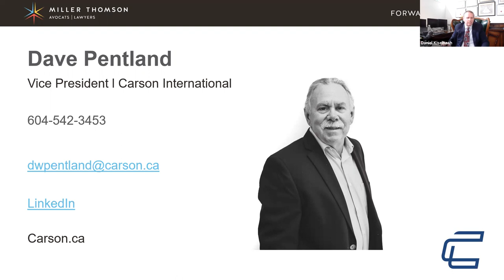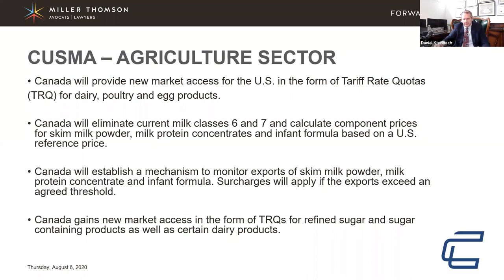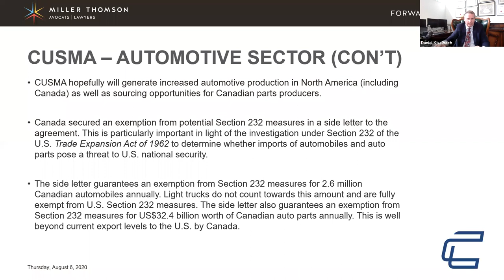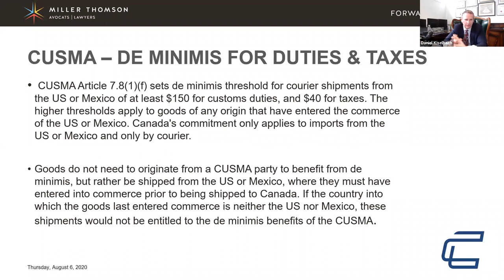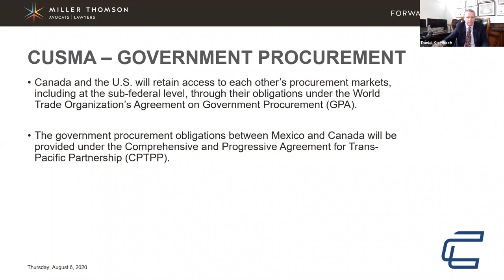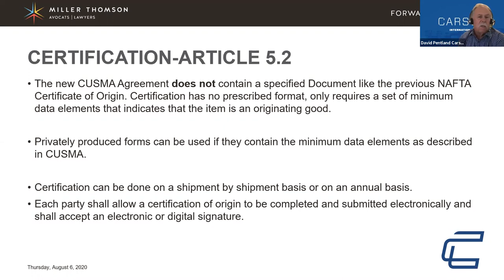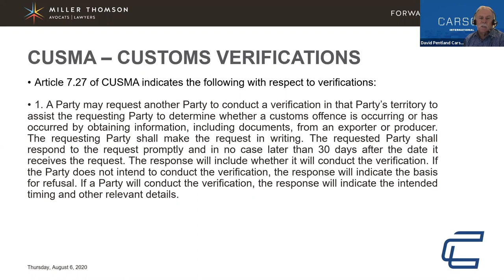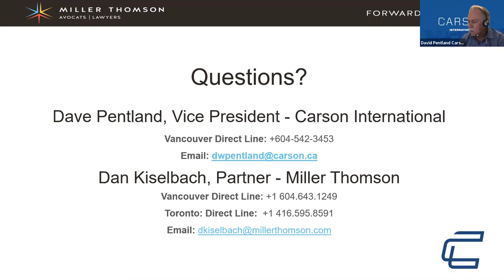The Canada US Mexico Agreement What’s New in the “New NAFTA” (2020-08-06)